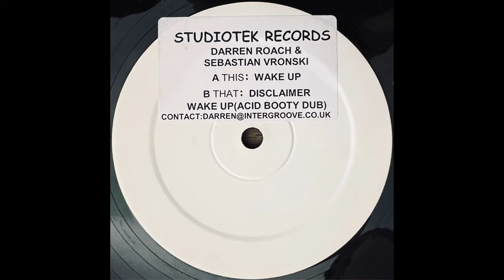Darren Roach & Sebastian Vronski – Wake Up (Acid Booty Dub) [stuk003]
Join me in audiophile quality digitalisation of wanted records through crowdfunding

Label: Studiotek Records – stuk003
Format: Vinyl, 12", Single, White Label
Country: UK
Released:
Genre: Electronic
Style: Progressive House, Tech House